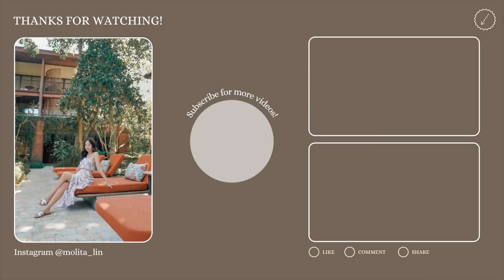Daily Makeup Routine 2023 | Matte Idol Look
MY DAILY MAKEUP ROUTINE TUTORIAL ✨😍 untuk look yang lebih cetar, kalian bisa tinggal tambahin fake lashes aja!